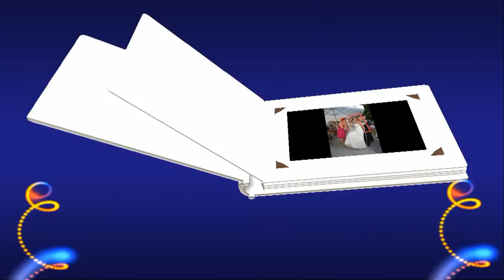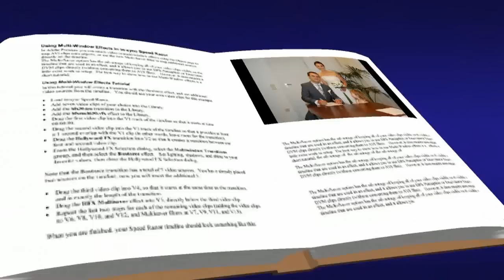RESITA NUNTA INDRA